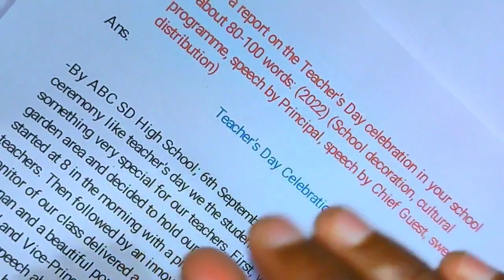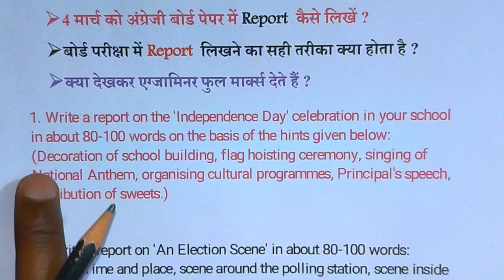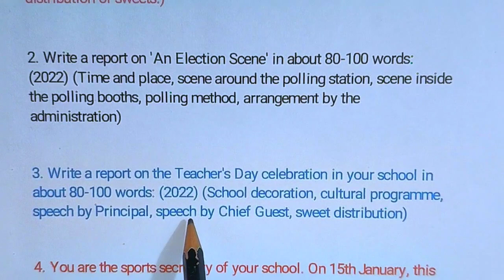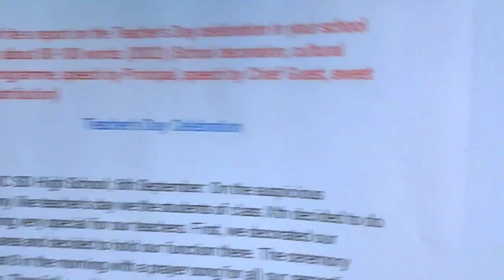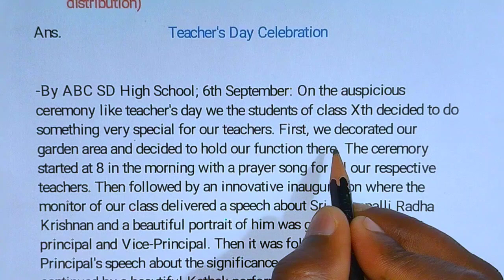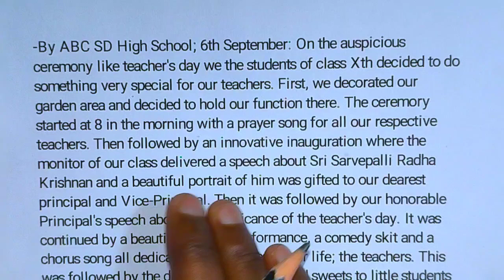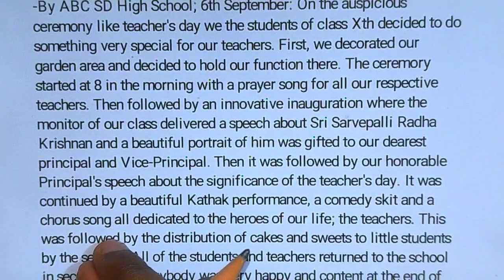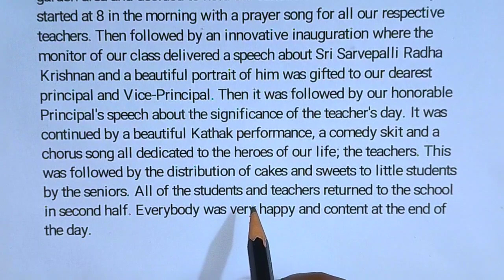4 मार्च अंग्रेजी पेपर 2024 // Class 10th English Article Writing 2024 // 10th English paper 2024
4 मार्च अंग्रेजी पेपर 2024 // Class 10th English Paragraph Writing 2024 // 10th English paper 2024